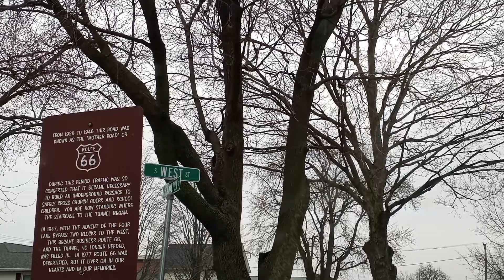Driving in Small Town Odell, IL Off Historic Route 66 Old Churches, Gas Station & Victorian Homes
Driving around Odell, Illinois off of Historic Route 66.  Odell, Illinois was founded in 1856. There are several beautiful historic churches in Odell.  Odell use to have a massive amount of traffic come through the town.  So much traffic that it was necessary, at one time, to build an underground tunnel to cross the street to the St Paul's Catholic church that you see in the video.  The tunnel is long gone, but a Route 66 marker stands near the spot.

Odell is home to the historic Route 66 Standard Oil Gas Station, built in 1932 by Patrick O'Donnell.  In 1997 the gas station was placed on the National Register of Historical Places.

Odell is a beautiful old town rich in history and heaping with charm!